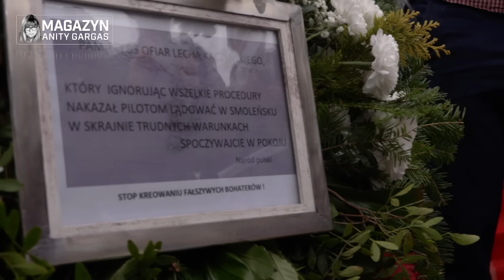Policjanci umożliwiają kodziarzom prowokacje pod pomnikiem smoleńskim‼️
Oglądaj Magazyn Anity Gargas!

Wspieraj nasz Magazyn i pozwól nam kontynuować naszą misję!

Wpłaty na Magazyn Anity Gargas można przelewać na konto:
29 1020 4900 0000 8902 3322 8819
z dopiskiem "Darowizna na Magazyn Anity Gargas"
DZIĘKUJEMY!

Jesteś zainteresowany promocją w Magazynie Anity Gargas?